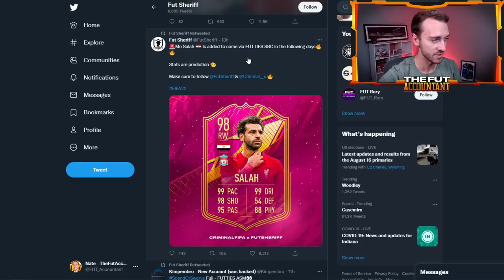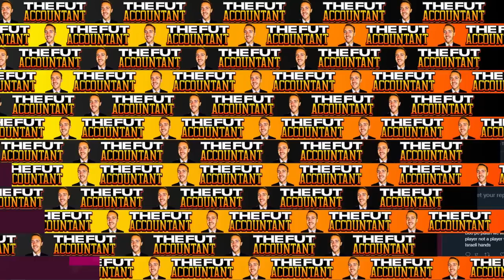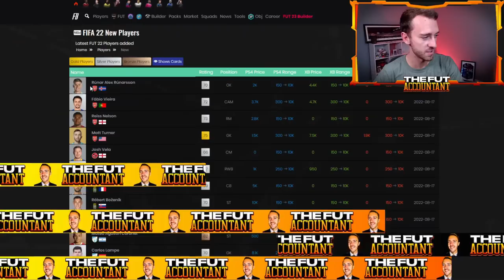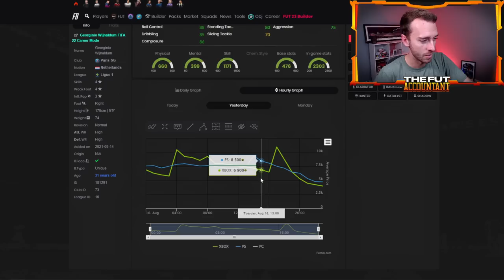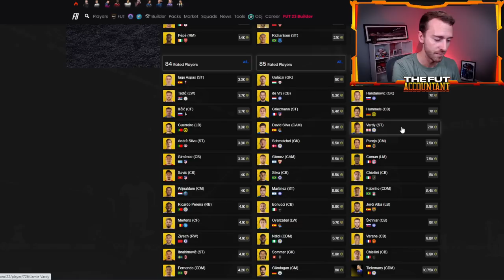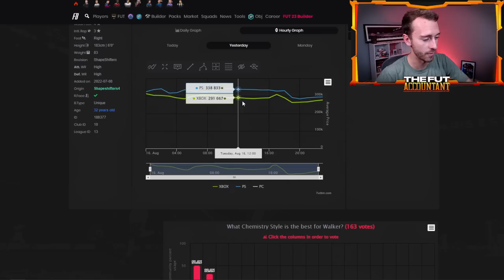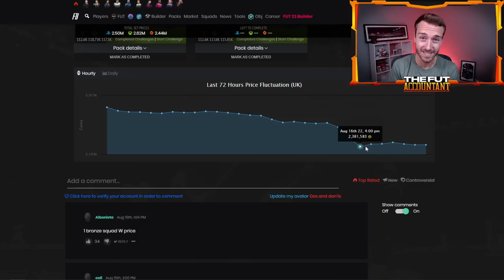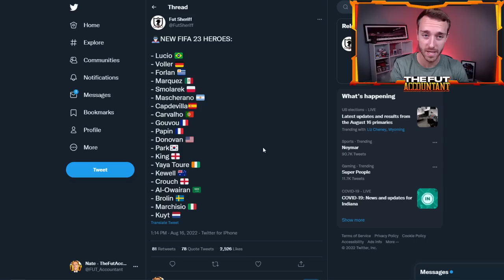FUTTIES KEEPS GOING! LEAKED FUTTIES SALAH & NEW TRANSFER CARDS! FIFA 22 Ultimate Team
Futties keeps going with an insane leaked Futties Salah card that could be dropping today in FIFA 22 Ultimate Team!